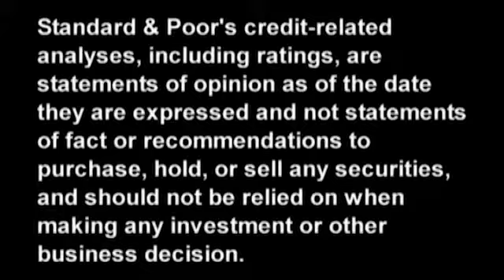Mexico’s Banks Adopt International Liquidity Rules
Mexico recently issued new regulatory liquidity requirements for banks in line with international standards. In this CreditMatters TV segment, Standard & Poor’s Director Arturo Sanchez discusses the positive impact that these new rules will have for the transparency and liquidity management in the Mexican financial system.